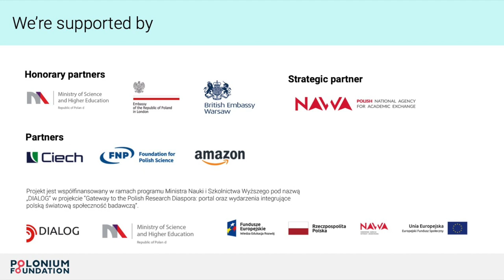SPP Cambridge 2019: "Science is global" (panel discussion)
Science: Polish Perspectives Cambridge 2019 - DAY 1 - Panel discussion "Science is global"

Listen to our panel discussion that closed Day 1 of the SPP 2019 conference! Stanley Bill (University of Cambridge), Rocio Gaudioso Pedraza (SRUK), Gosia Trynka (Wellcome Sanger Institute) and Laura Wilton (Royal Society) discuss whether science really is global, and what it means.
Moderator: Kasia Makowska (Polonium Foundation)

What is SPP? Science: Polish Perspectives (SPP) is a series of events organised by Polonium Foundation to connect Polish scientific diaspora all over the world - with each other, and with other researchers all over the world. By bringing SPP events to this community, we hope to better understand it and give its members a platform for discussion with academia, policy makers and industry in Poland. All SPP events promote interdisciplinarity and encourage best outreach practices. Our annual SPP Conference happens since 2012 every autumn in Oxford or Cambridge and since 2017 in Berlin. The more local satellite events called SPP Meetups are being organised in different forms all over the world.